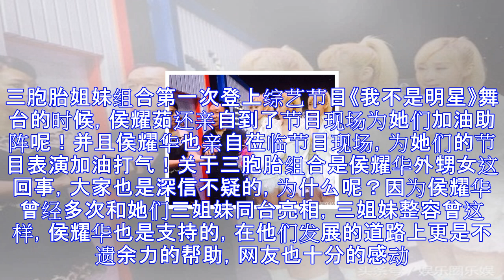侯耀华怒斥：这个整容三胞胎跟我半毛钱关系也没有，求别再坑我了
侯耀华怒斥：这个整容三胞胎跟我半毛钱关系也没有，求别再坑我了 近日因为一档选秀节目遭淘汰的整容三胞胎组合跟侯耀华的亲属关系，侯耀华的经纪人做出了相应的回应和答复，发文内容极力的否认和澄清了，侯耀华与他们并无直接的亲属关系，并且还严厉的斥责三胞胎姐妹组合利用虚假消息恶意炒作且进行大肆失望捞金行为！这个三胞胎组合在好几年前就出道了，并且一直对外宣称是相声演员侯耀华的外甥女，为了能够在娱乐圈里更好的的发展，她们不惜一起去整容，重要的是她们还整成了一模一样的锥子脸，分别叫做淼淼、磊磊和晶晶。在好早以前就有媒体记者曝光，三胞胎组合是侯耀茹所生的三个孩子，而侯耀茹则是相声大师侯宝林老先生的长女，与侯耀华是...